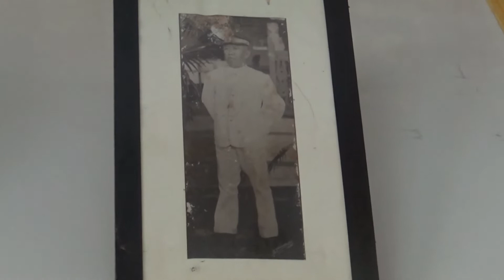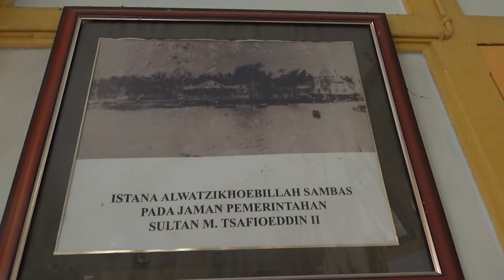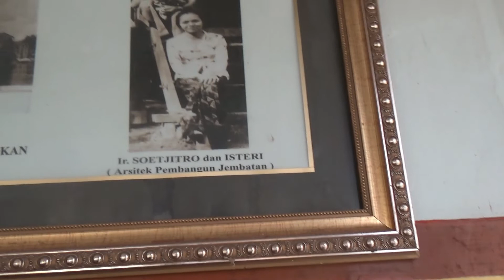WISATA KE KERATON SAMBAS ( ISTANA ALWATZIKHOBILAH)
Berbagai tempat wisata budaya dan ragam kuliner di kota Sambas khas Melayu dan tionghoa Memberi kesan di hati yang tidak akan terlupakan Begitu kaya Indonesia dengan berbagai keberagaman adat dan budayanya Album Lagu Daerah Sambas (Kalimantan Barat)

 Video drone supported by : Syarif Kurnia Sandi (Sandi Production)